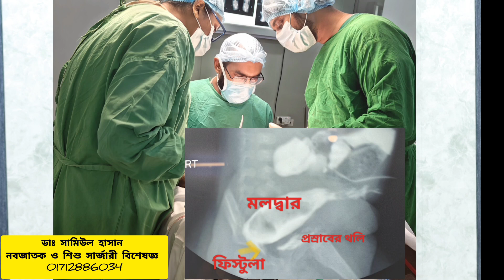শিশুদের মলদ্বার এর সার্জিক্যাল সমস্যা ও সমাধান। ডা: সামিউল হাসান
আপনার শিশুর সার্জিক্যাল সমস্যায় যোগাযোগ করুন আমাদের সাথে -
ডাঃ সামিউল হাসান
সহযোগী অধ্যাপক (নবজাতক ও শিশু সার্জারী)
বাংলাদেশ শিশু হাসপাতাল ও ইন্সটিটিউট

চেম্বার: ঢাকা সেন্ট্রাল ডায়াগনস্টিক এন্ড ইমেজিং সেন্টার, রিং রোড, শ্যামলী, ঢাকা।
সিরিয়াল: ০১৬২২৪৪৬৬৬১